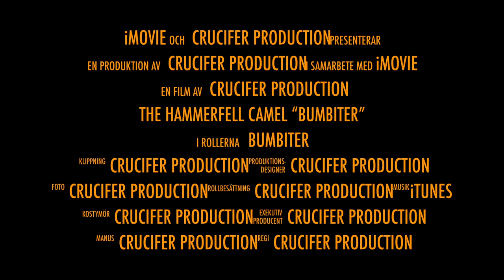The Hammerfell Camel Mount “BUMBITER” *Trailer* - The Elder Scrolls Online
Give the Camel mount some love :)

I just playing in iMovie trailers.